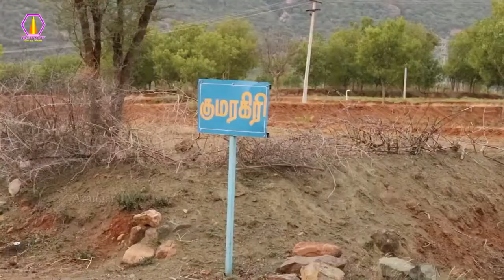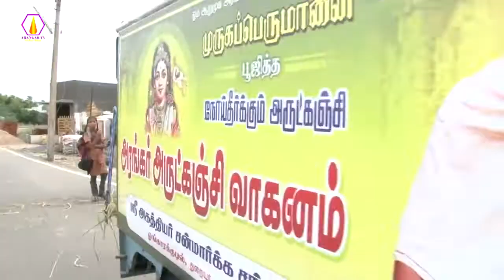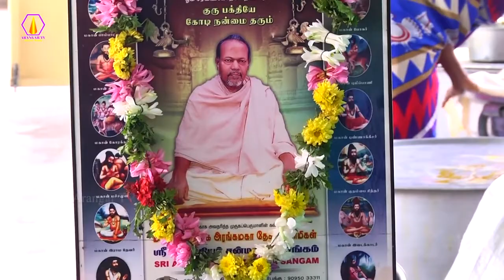குமரகிரி கோ பூஜை சிறப்புகள்